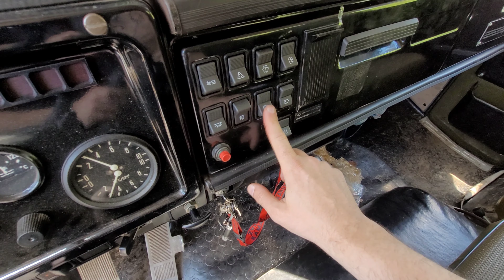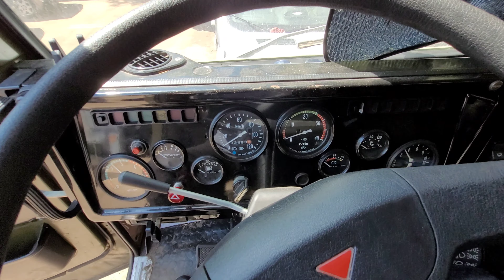1986 KAMAZ 4310 Russian military track POV-revew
1986 KAMAZ 4310 Russian military track
POV-revew

Engine 11L V8 diesel
Horsepower 210Hp
Torque 637Nm
Fuel consumption 31L/100km